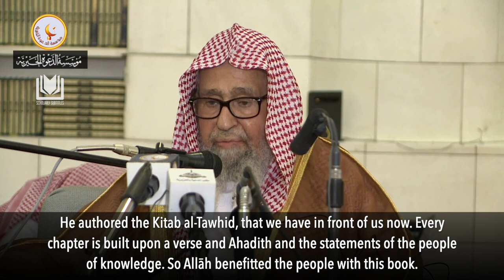The Reality of the Call of Shaykh Muhammad ibn Abdulwahhab | Shaykh Saleh al-Fawzan حفظه الله